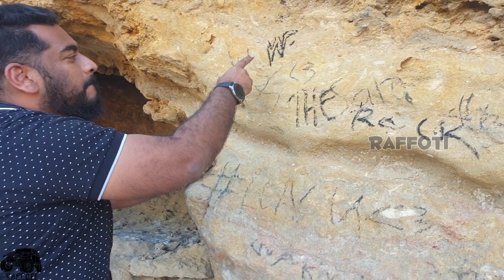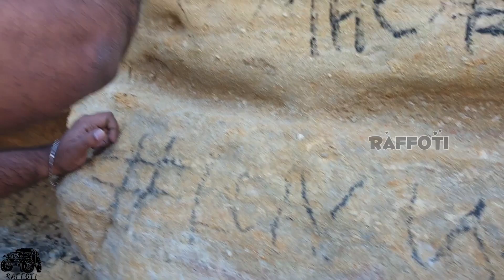പൊടിക്കാറ്റ് നമ്മളെ പായിച്ച് | Sandstorm hit us 🙈🏃‍♀️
🤗Helloooo my Youtube Fam🤗

☺️Hope u all are enjoyin our videos☺️

A small family documenting our lives to remember all these special moments and inspire other young parents!👨‍👩‍👦

If u are new to our Channel Do
for more!✌🏻❤️✌🏻

Thanks for all ur Love and Support 💓